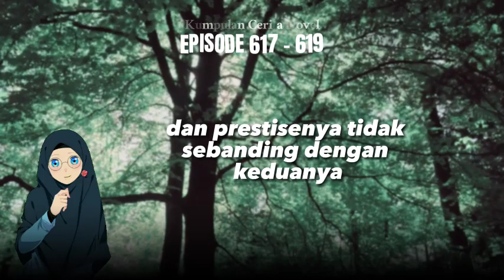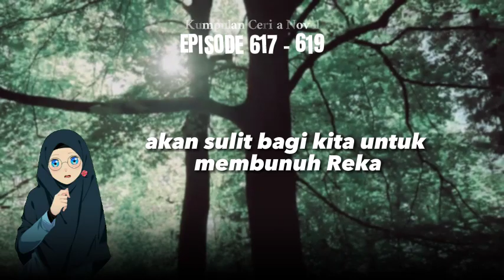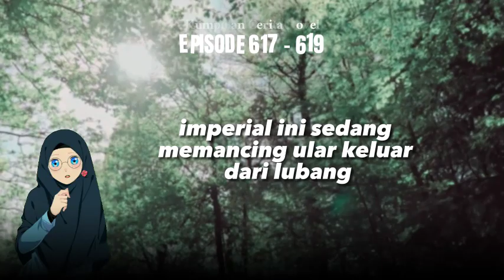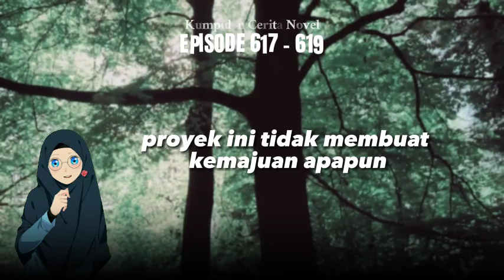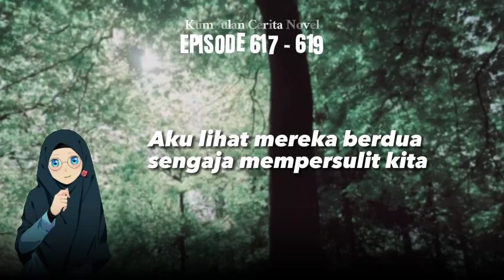epiSODE 617 - 619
the real king of war - Hidden Super Sultan 617-619